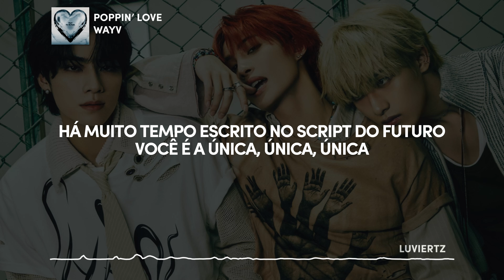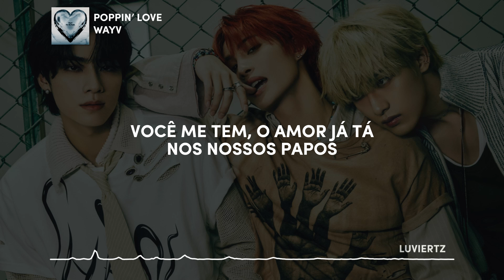WAYV - 'Poppin' Love' — (pt/br tradução legendado)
𝖬𝖵 -

redes socias
๑₊˚ twitter - finderic